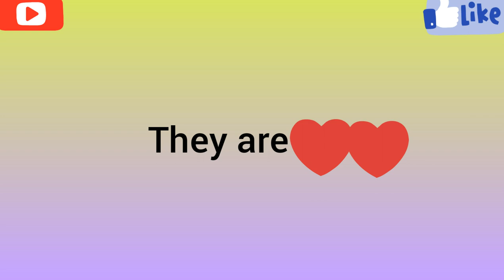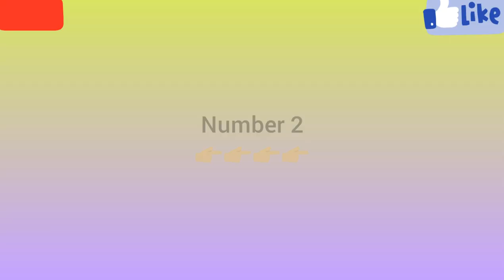Form Is Temporary But Class Is Permanent||Tokka(Short To Long) Cricket 🏏